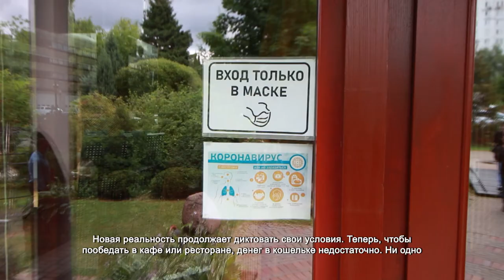Войти в кафе и рестораны можно только со специальным штрих-кодом . 02.07.2021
Новая реальность продолжает диктовать свои условия. Теперь, чтобы пообедать в кафе или ресторане, денег в кошельке недостаточно. Ни одно заведение общественного питания не впустит гостя без специального QR-кода.